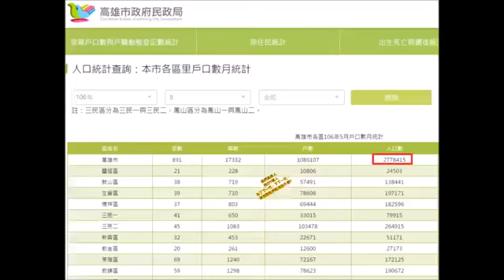柯P真的說錯了 高雄不是苗栗化 而是麥寮化